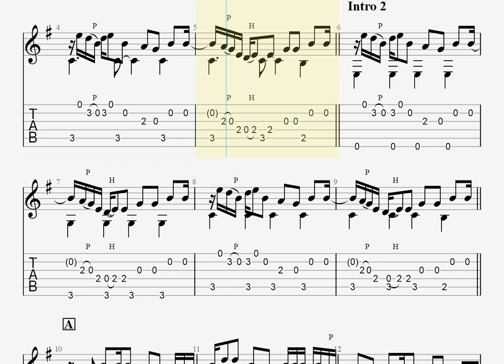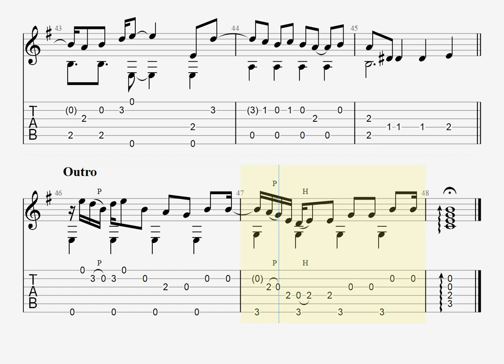[チェンソーマン] ファイトソング / Eve [ソロギター TAB譜面]